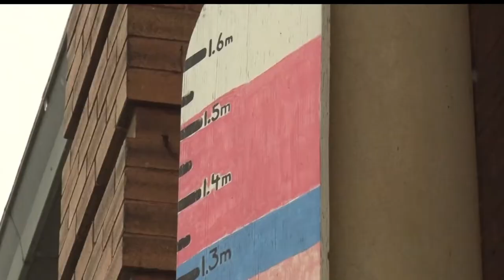Public Invited To Meetings To Help Save Bemidji's Carnegie Library Building